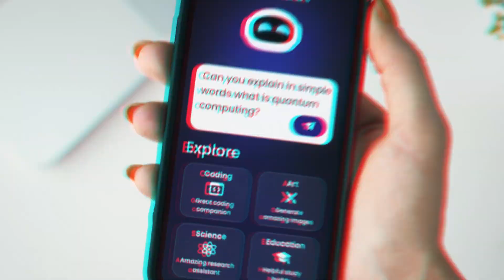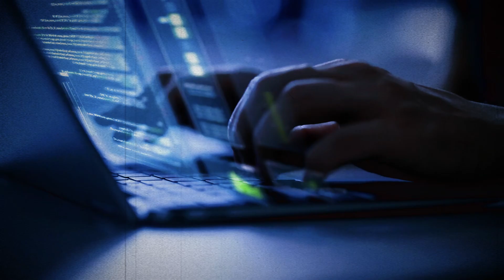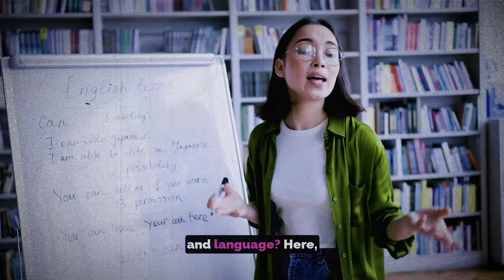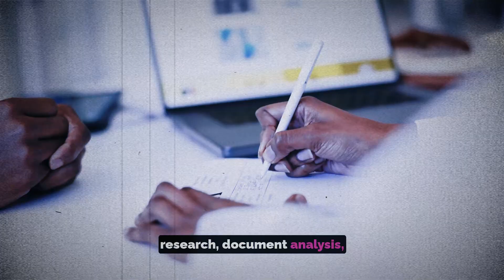GPT5: Unbelievable Advances in AI Evolution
Get ready to be amazed by the unbelievable advances in AI evolution with the latest GPT5 technology! From healthcare to open AI, this generative chat bot is taking the world by storm. Stay up-to-date with the latest AI news and discover the endless possibilities with GPT5. Don't miss out on this game-changing technology!
gpt5 artificialintelligence ai technology openai elonmusk Dive into the latest tech trends that are reshaping our world. Today, we're exploring an exciting development in artificial intelligence: the advent of GPT5. This revolutionary AI is not just a step forward; it's a giant leap into the future. So, what exactly can we expect from GPT5, and how will it transform our lives?